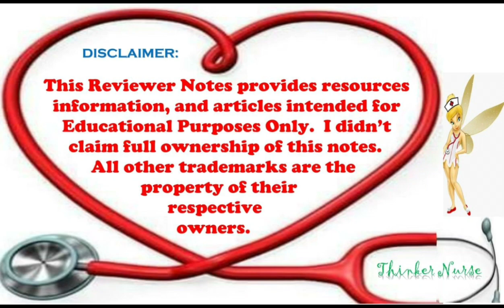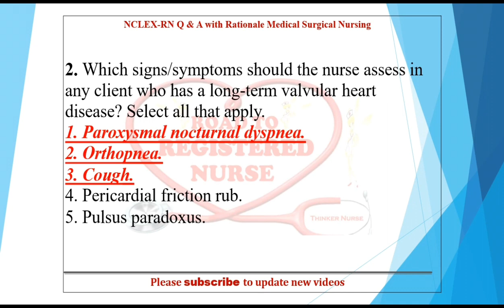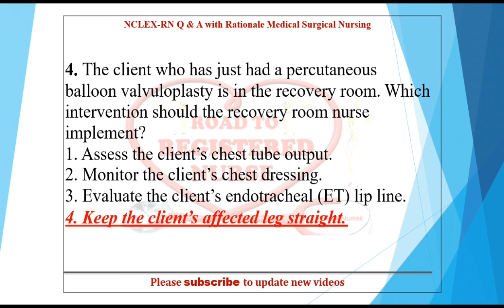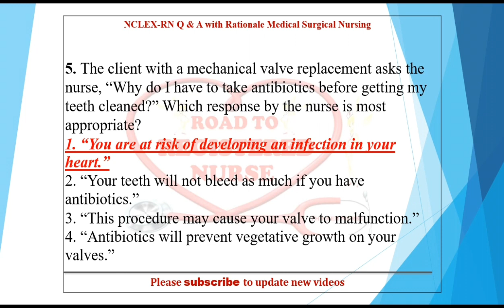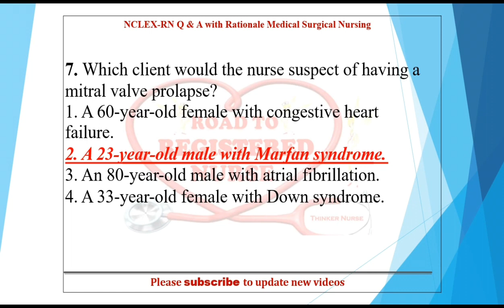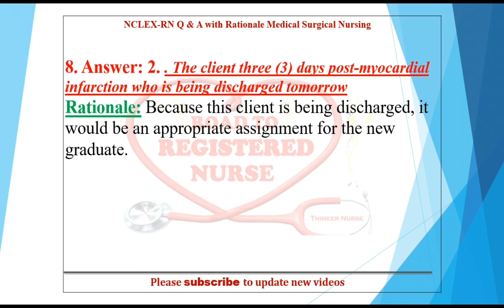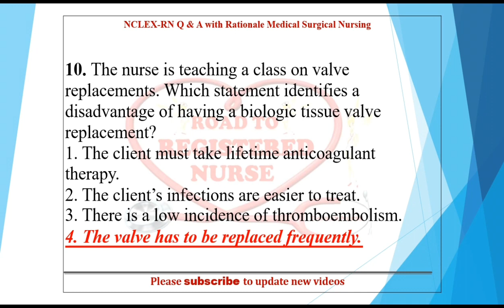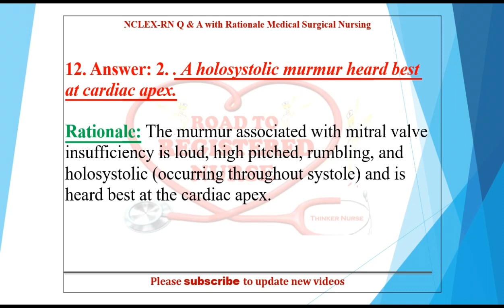VALVULAR HEART DISEASE | NCLEX-RN Q and A with RATIONALE